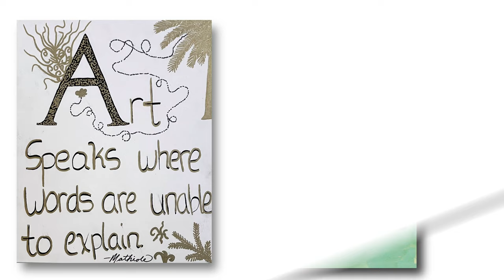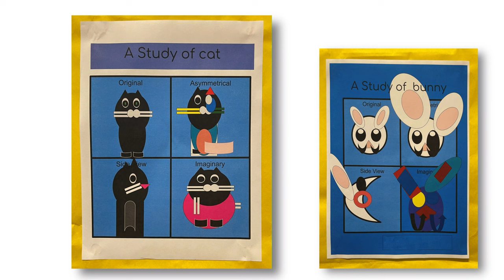Moreland Gallery --- The 4th 'R'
Philomath Museum- Benton County Historical Society
Moreland Gallery
1101 Main Street
Philomath, Oregon

music
Children
Dee Yan-Key